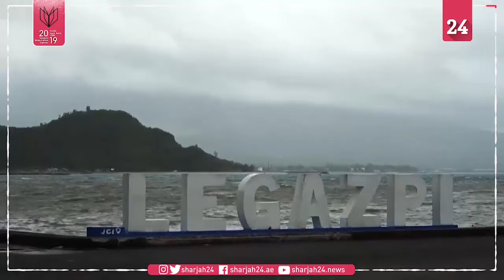People take shelter as Typhoon Kammuri churns towards Philippines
The Philippines is braced for powerful Typhoon Kammuri as the storm churned closer, forcing evacuations in Legazpi City.